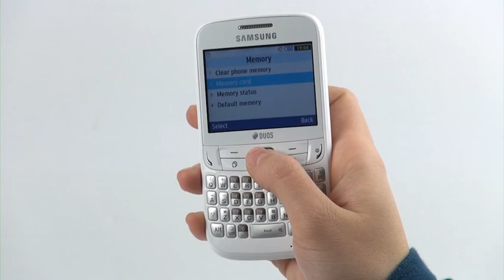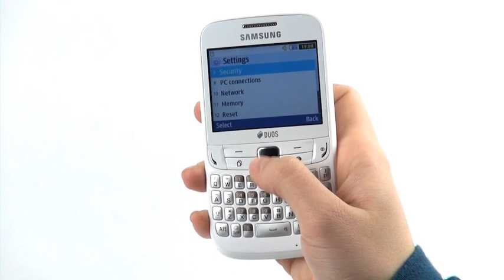Smartphone Samsung Chat 357 Видео Ревю от digital.bg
Покрай предстоящите празници много технологични брандове пускат на пазара интересни бюджетни и не чак толкова бюджетни предложения за телефони. От друга страна телекомуникационните оператори пък в желанието си да спечелят още клиенти пускат примамливи оферти обвързани с абонаментните им планове. Един от тях е и чатерският телефон който сме решили да ви покажем в това си ревю. Уважаеми зрители на Digital.bg това е Samsung ch@t 357.

Още от самото наименование идва и асоциацията, за какво предимно ще се използва телефона и от коя възрастова група потребители. Да именно това са тинейджърите които са като срастнати с телефона си и QWERTI-то е задължително. Както знаем Samsung и преди това бяха анонсирали подобни устройства от „Ch@t" серията с моделни абревиатури 335, 222, 350 и други. Хубаво е да поясним още сега, че 357 не е Smart телефон, но за сметка на това има няколко преимущества които го изтъкват. На първо място осезаемо ниска себестойност и едновременна поддръжка на 2 микро SIM карти. Това подсказва лого DUOS централно на лицевият панел. Цветовите варианти са два -- бял и сребърен. Би ни се искало предвид това към кого е насочен продукта да има и розово, жълто, синьо и други Teen цветове. Но уви, щом Samsung са преценили, явно това не е правилната стратегия.